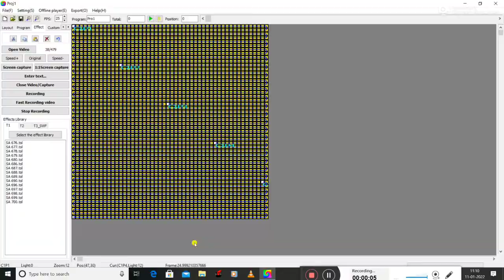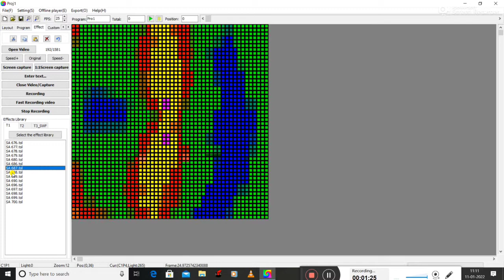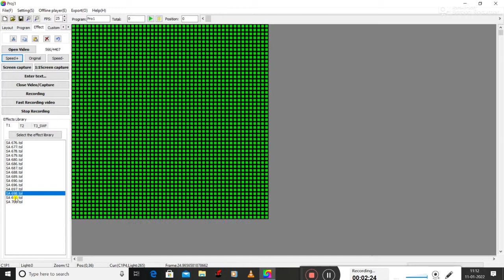Animation Effect Free Download|Cartoon Effects download|Building Effects|Ceiling Effect|Led Light.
Welcome in pixel electronic

toran effect free download,
pixel led thoranam effects download,
pixel led thoranam effects,
thoranam green screen effects,
10.60 thoranam effects free download
pixel effect after effects,
pixel effect video,
pixel effect alight motion,
pixel effect ae,
pixel effect ai,
pixel art effect photoshop,
pixel art effect,
pixel sorting effect alight motion,
create a pixel stretch effect,
pixel led light
pixel effects
pixel light decoration
building decoration
led light
pixel led light decoration
pixel programming
pixel lights
building effect
pixel led
led easy tutorials
thoran effect
pixel programing
pixel light
pixel led connection
building effects
road ceiling effect download free
thoran effect
cartoon effect
chakry effect
10×20
25×80
50×40
20×100
50×50
50×100
gate effect
6×10
6×24
6×48
12×24
12×48
10×20
16×32
16×16
pixel effect blender,
pixel effect brush photoshop,
pixel building effect,
pixel blur effect photoshop,
pixel sword effect blockman go,
pixel led effect kaise banaen,
pixel effect c4d,
pixel effect clip studio paint,
pixel led ceiling effect,
pixel led cartoon effect,
pixel effect davinci resolve,
pixel dispersion effect photoshop,
pixel light effect download,
pixel led toran effect download,
pixel led video effect download,
pixel 3d gate effect download,
pixel led effect kaise download karen,
pixel explosion effect photoshop tutorial,
pixel explosion effect,
pixel effect free download,
pixel effect free,
pixel led 3d effect free download,
pixel led fire effect,
pixel led toran effect free download,
led pixel effect swf file download,
pixel effect green screen,
pixel effect gimp,
pixel glitch effect,
pixel glitch effect premiere pro,
pixel 3d gate effect,
pixel art hit effect,
pixel effect with javascript and html canvas,
pixel effect in photoshop,
pixel effect in after effects,
pixel effect in illustrator,
pixel effect indigo,
pixel effect instagram,
how to make pixel effect in photoshop,
how to make pixel effect in capcut,
pixel effect kopciuszek,
pixel led effect,
pixel led effect video,
pixel led effects free download,
pixel led effect maker,
building effect pixel led,
led pixel effect,
led pixel effect free download,